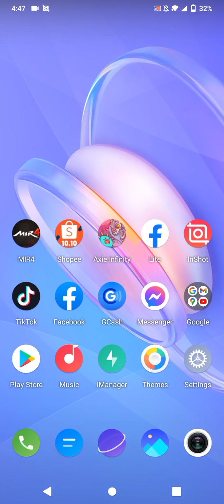MIR4 daily quest..